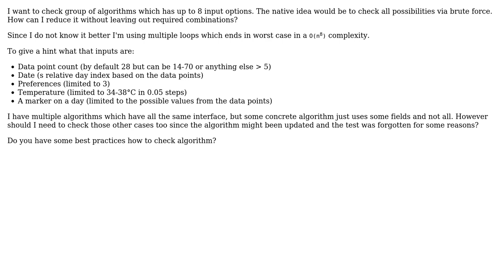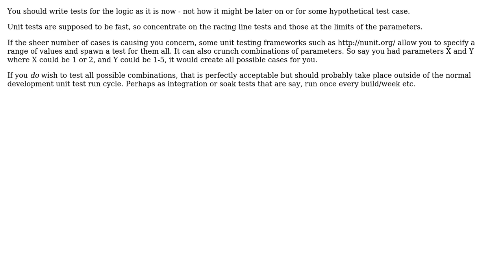Software Engineering: How to test an algorithm with multiple inputs?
With thanks & praise to God, and with thanks to the many people who have made this project possible! | Content (except music & images) licensed under CC BY-SA | Music | Images & others | With thanks to user Robbie Dee user rekire and the Stack Exchange Network Trademarks are property of their respective owners. You are responsible for your own actions.